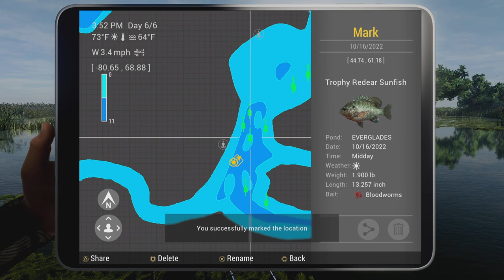Trophy Redear Sunfish Guide - Everglades - Fishing Planet